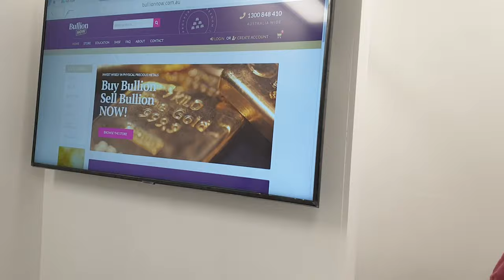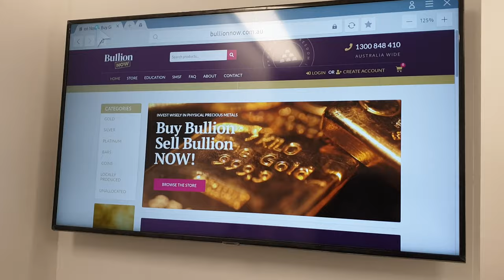Over the counter sales have recommenced! Notice anything different?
The store is open again for over-the-counter sales! Walk in and buy the best gold and silver bullion bars and coins from our wonderful smiling faces. call or email - For selling bullion to us, give us a call.

227 Collins St
Melbourne